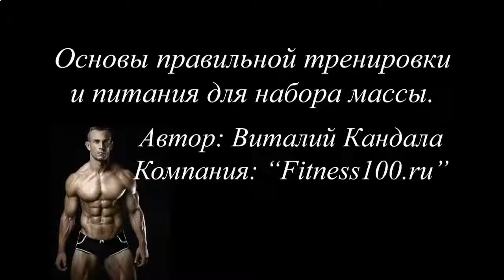Накачать мышцы рук видео